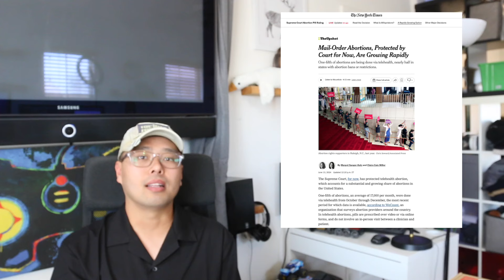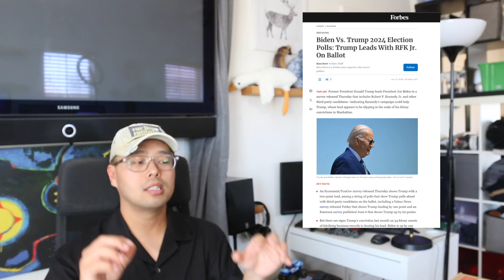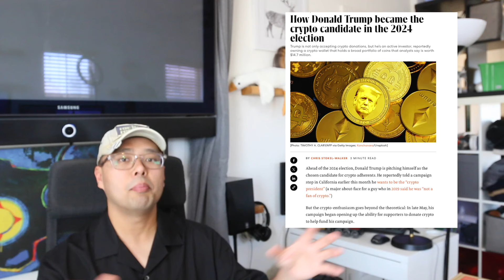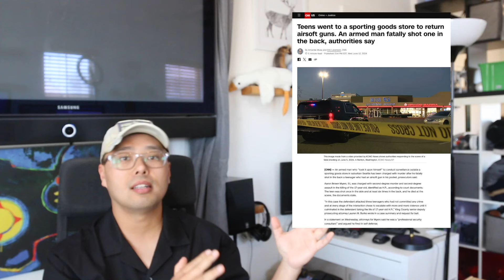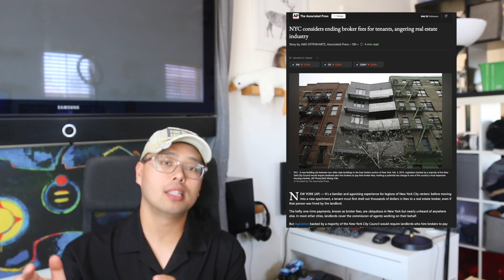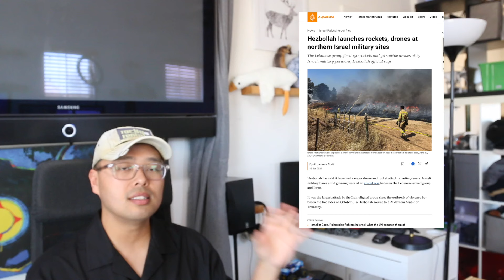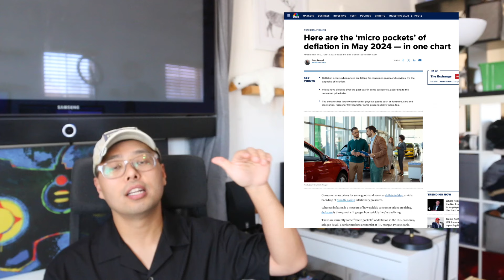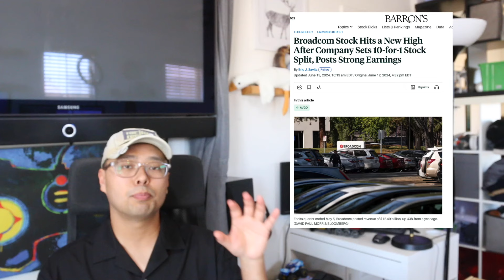또 다시 승리하는 트럼프! BB 장난감 리턴하러 갔다가 결국 희생! 트럼프 비트코인 대통령 되려 한다! 플로리다 디센티스 결국 비상사태 선언! FOMC 연준 금리 동결! PPI